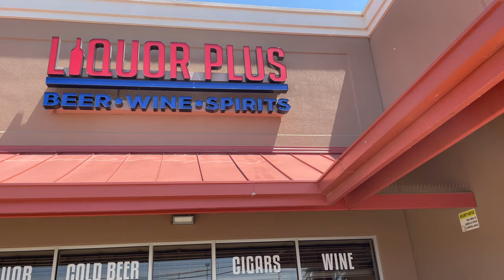MY BEST VIDEO SO FAR - THE LIQUOR STORE TOUR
In this Video I will walk you through and show you everything inside.

Issa Vibe grab and Drink and enjoy.